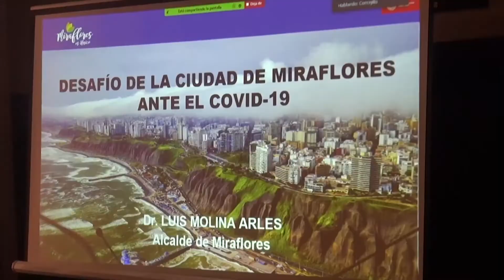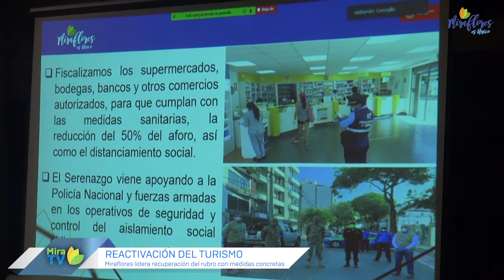REACTIVACIÓN DEL SECTOR TURISMO